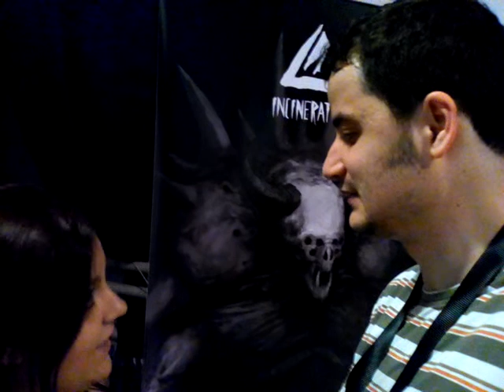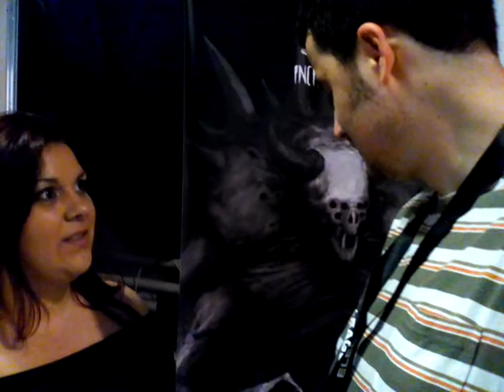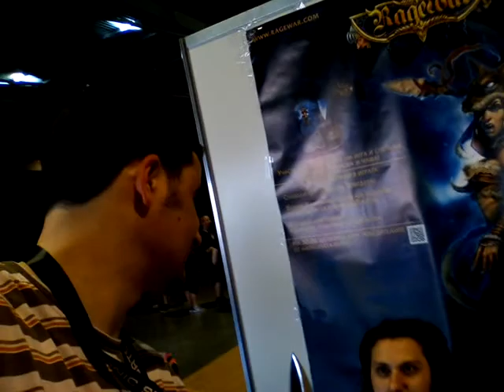Влог с Гери 24.06.2017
Кои са те гледайте във видеото;)
Благодаря на Гери:);)
Вижте какво каза Гери?
Гледайте;)
Това е фейсбукстраницата им на Incineration Productions:

Новички са;)
Приятно гледане приятели:)